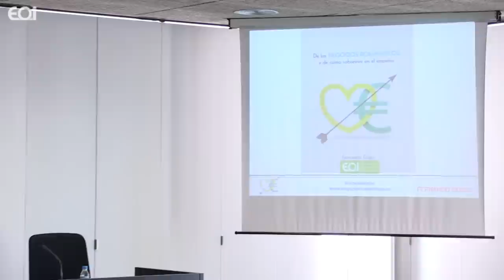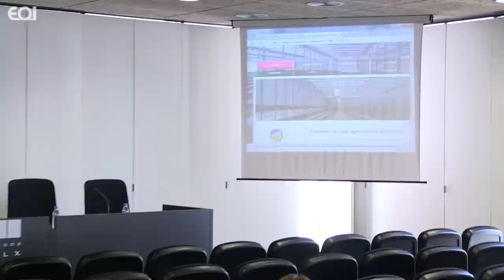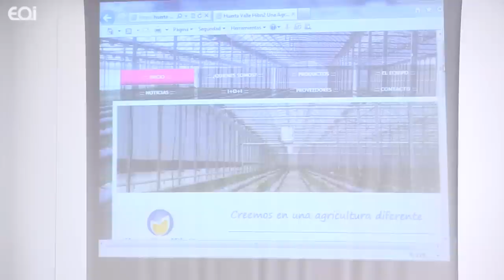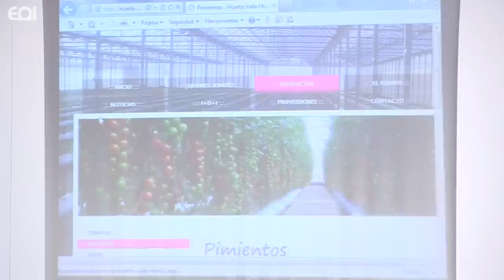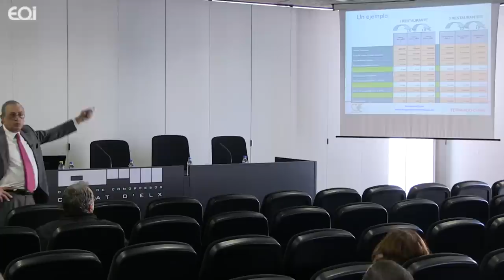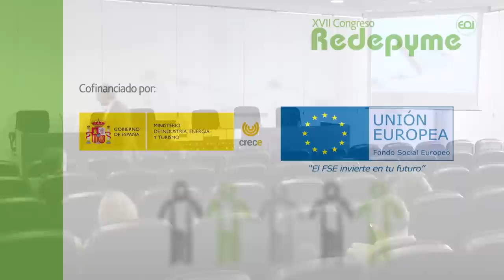Presentación del libro: "De los negocios románticos y cómo sobrevivir en el empeño"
Ponencia y presentación de libro con Fernando Dugo (EOI) en Expopyme 2012 · XVII Congreso Redepyme.